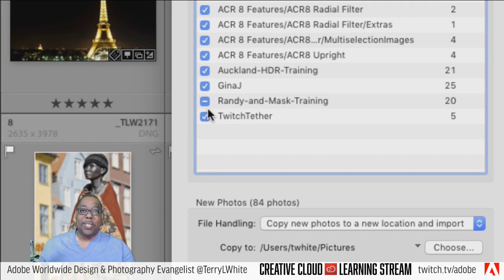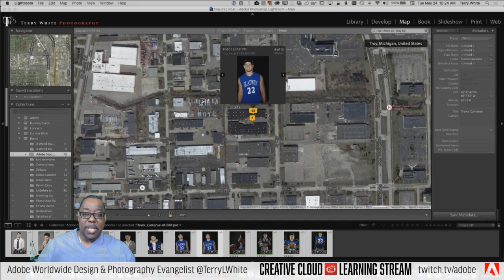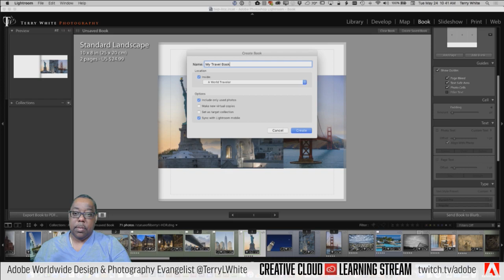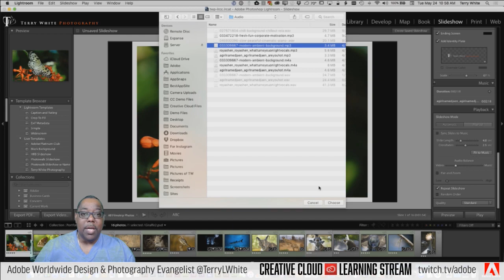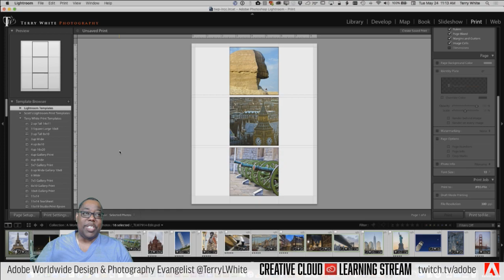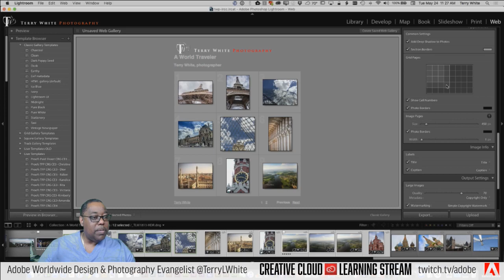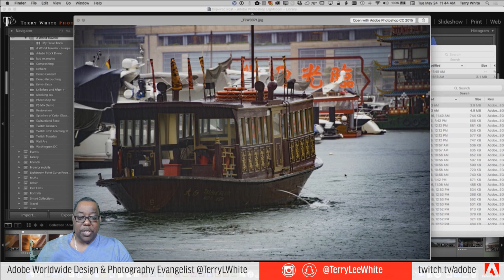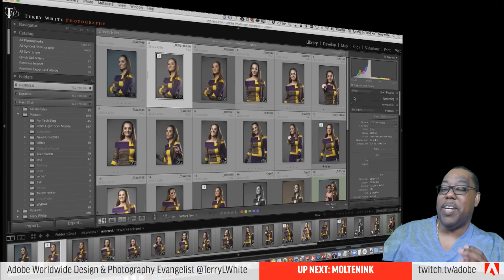Introduction to Adobe Lightroom CC - Pt 7&8 - All About Outputting Your Images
In this REPLAY of Terry White Live, Introduction to Adobe Lightroom CC Parts 7 & 8, Terry takes us through the Map Module, Book Module, Slideshow Module, Print Module and Web Module. He then finishes up with various ways of exporting and emailing images from Lightroom as well as a demo on how to move your images from one drive to another and have it all done by Lightroom.